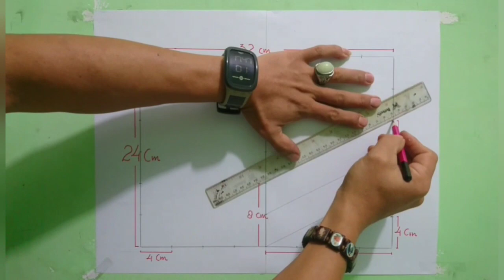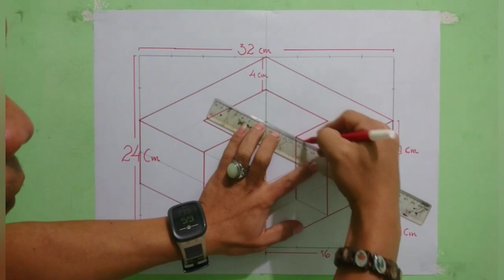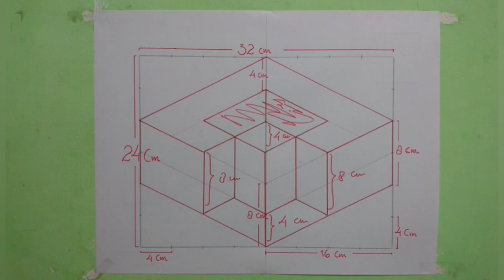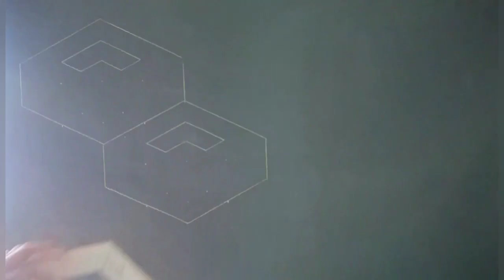WALL PAINTING || 3D WALL PAINTING || INTERIOR WALL DESIGN || 3D WALL PAINTING EASY.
Mengubah tampilan dinding rumah bagian dalam maupun luar dengan gambar 3D yang mudah di biat. Di awali pembuatan pola hingga mengaplikasikan ke dinding. Mudah dan simpel.